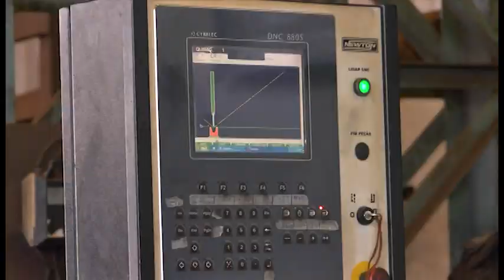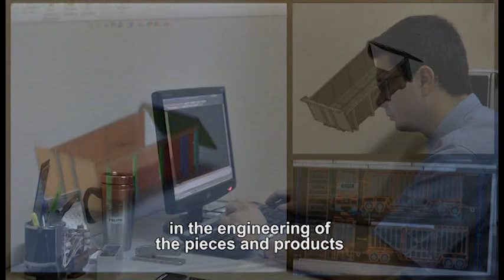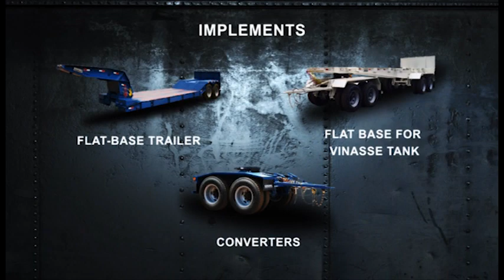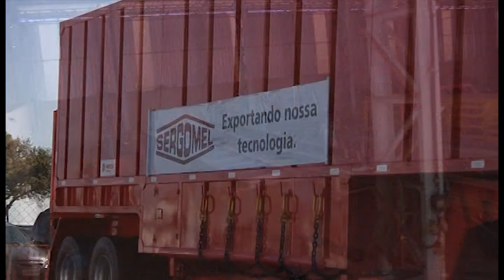Institucional SERGOMEL MECÂNICA INDUSTRIAL LTDA.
Vídeo de apresentação da empresa SERGOMEL
Em 1975, surge no mercado a Sergomel Mecânica Industrial, uma empresa do ramo de reforma de trucks (3º eixo), fundada pelo Sr. Osvaldo Ilceu Gomes. Após 13 anos de experiência no ramo, a Sergomel realizou uma parceria com a empresa Iderol S.A. começando a montar trucks (3º eixo).

O Sr. Osvaldo, em meados de 90, viu a necessidade de aumentar o portfólio, seguindo a tendência da região, que se tornava cada vez mais forte no ramo sucroalcooleiro. Assim, a Sergomel, passou também a dedicar-se as reformas e adaptações de carrocerias e reboques canavieiros.

Em 2000 ocorreu a fabricação e homologação do 1° equipamento de transporte canavieiro produzido pela Sergomel. Contando ainda com o cadastro junto a ANFIR (Associação Nacional de Fabricantes de Implementos Rodoviários), além do credenciamento junto ao CTC (Centro de Tecnologia Canavieira).

Localizada no município de Sertãozinho -- SP, a empresa atende não somente ao mercado da região, onde a indústria canavieira possui índices elevados de atividade, mas também está presente em todo o território nacional.

Produzindo um número de produtos acabados em torno de 60 (sessenta) equipamentos por mês, sendo divididos em reboque canavieiro, semirreboque canavieiro, carroceria, prancha, entre outros produtos do setor.

A empresa se diferencia em produzir produtos com qualidade e projetos personalizados, de acordo com as especificações individuais de cada cliente.

A Sergomel possui ainda com uma estrutura completa de máquinas e equipamentos para manutenção de seus produtos, prestando este tipo de serviço para inúmeras usinas, bem como vendas de peças com uma gama de itens para reposição e agilidade no atendimento.

A Sergomel participa da feira da Agrocana (Exposição de equipamentos canavieiros) que acontece anualmente na cidade de Sertãozinho-SP no mês de setembro.